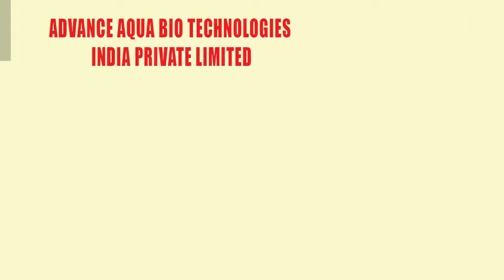ఈహెచ్ పీ షీల్డ్‌ | ఆక్వాక‌ల్చ‌ర్ ఫీడ్స్‌, మందులు | అడ్వాన్స్ ఆక్వా బ‌యోటెక్నాల‌జిస్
Advance Aqua Bio Technologies India Private Limited is an ISO 9001:2015 & GMP certified company, established in the year of 1999 by the team of specialists. We are preparing for change before change beckons by providing high-quality and wide range of Poultry, Veterinary and Aquaculture health Care Feed supplements and Pharmaceutical formulations for healthy Animal kingdom. AABT Pvt. Ltd. is a leading name in India and has a captive market share all over India and exporting to many Asian and African countries with precisely connected dealer network.